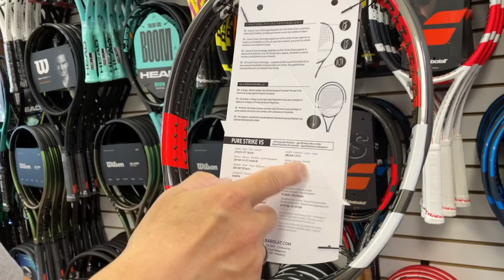BABOLAT USES A LOT OF TECHNOLOGY IN THEIR TENNIS RACKETS. HOW DO THEY HELP? WHAT DOES VS MEAN?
Babolat uses a lot of names for their technologies.  What do they stand for and mean?  What does VS mean?